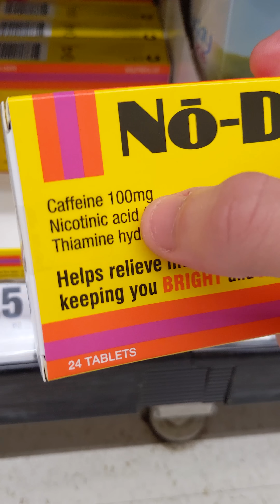Injecting Caffeine into fruit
I can now Caffeinate basically anything I want :)